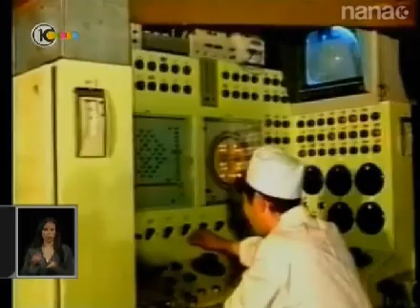צפון קוריאה מאיימת על ארה"ב במתקפה גרעינית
מדינה קטנה כמו צפון קוריאה מתגרה בלי חשש באמריקה, והאמריקאים משקשקים!
צפון קוריאה כבר "בדקה" בעבר את האמריקאים כאשר הטביעה ספינה של דרום קוריאה: האמריקאים "הבליגו"...
ממש כמו שישראל, לאורך עשרות שנים: "מבליגה"...

צפון קוריאה לא מביאה לשטחה מחבלים כמו שישראל עשתה באוסלו וממשיכה: צפון קוריאה מצפצפת על אמריקה! בגלוי ולא בסתר!